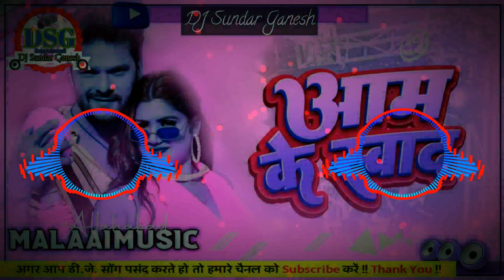☆☆Malaai Music☆☆Aam Ke Swad DJ Remix Song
aam ke swad dj remix song
aam ke swad remix song
bhojpuri dj songs
khesari lal yadav songs
best of khesari lal yadav songs
khesari lal yadav dj songs
khesari lal yadav dj remix song
aam ke swad khesari lal yadav song
new bhojpuri dj songs
new bhojpuri dj remix songs
2023 bhojpuri dj songs
2023 bhojpuri dj remix songs
new bhojpuri remix songs 2023